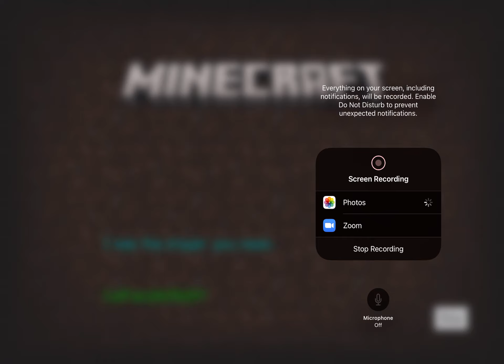Minecraft end credits